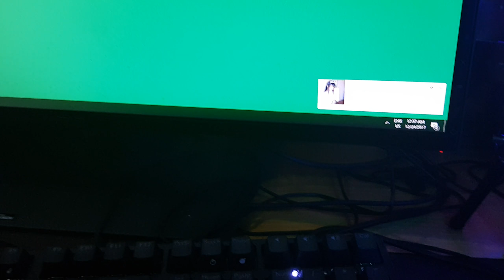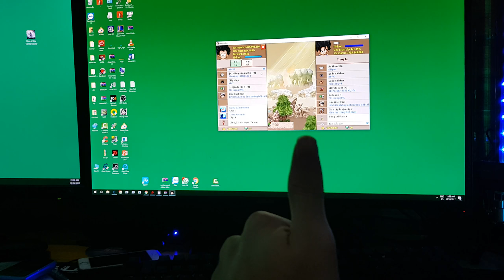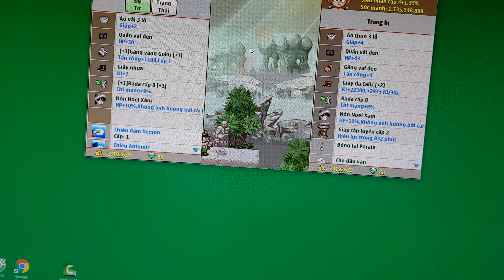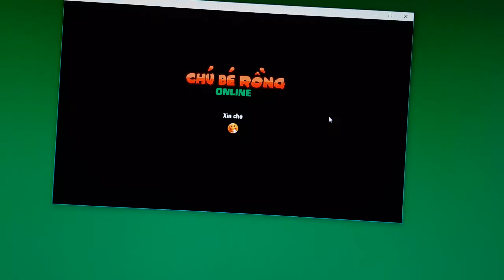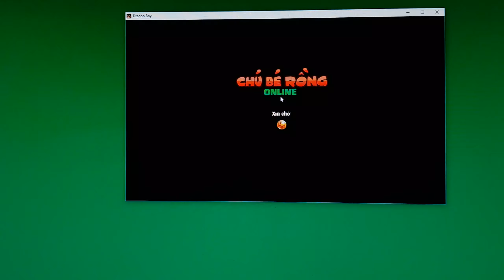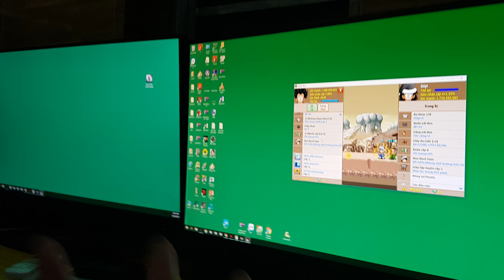[ Bình Luận NR ] Mở Skill 3 Lúc Nửa Đêm..Món Qùa Noen Từ Thần Chết